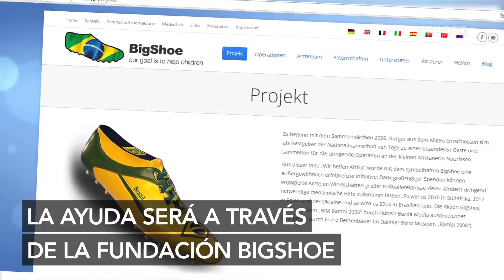Alemania ¡Gracias Brasil!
Mesut Ozil es jugador de la selección alemana, recientemente coronados campeones mundiales de futbol. Al llegar a Brasil, Osil habría prometido financiar las operaciones medicas de 11 niños a través de la fundación BigShoe. Después de haber ganado el mundial y al menos US $400.000 más de lo esperado, el caritativo jugador ha decidido financiar las operaciones de 23 niños. Osil comentó, "Me encantan los niños, son importantes para mi, quiero verlos prosperar." La fundación BigShoe recoge fondos para cirugías a niños en Ucrania, África y ahora Brasil.